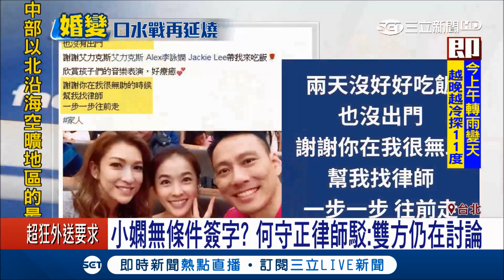小嫻無條件簽字？ 何守正律師駁:雙方仍在討論｜【娛樂星世界】20171216｜三立新聞台